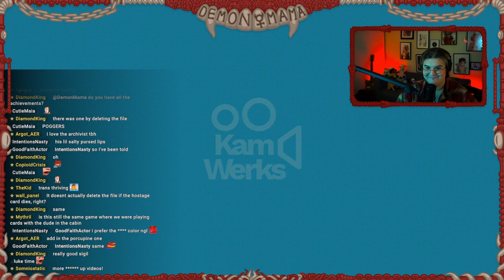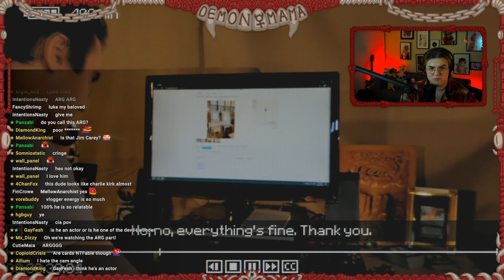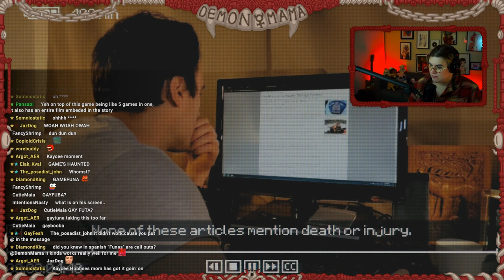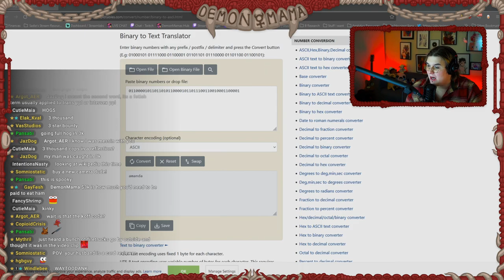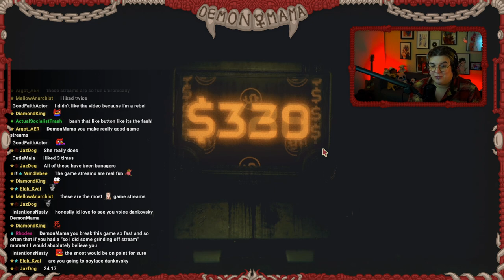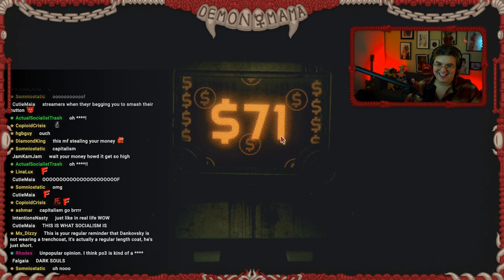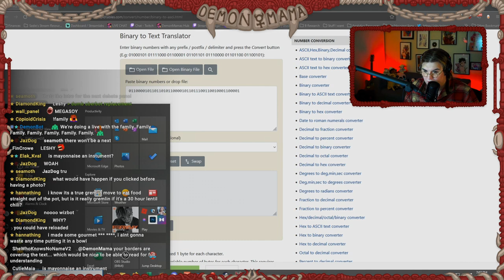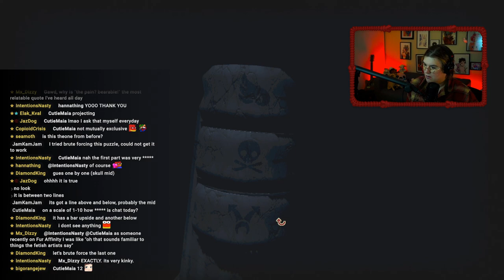!GamingMama! Inscryption Part 11